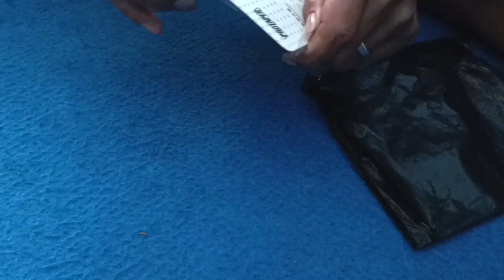Volt Meter Dari Pro Taper